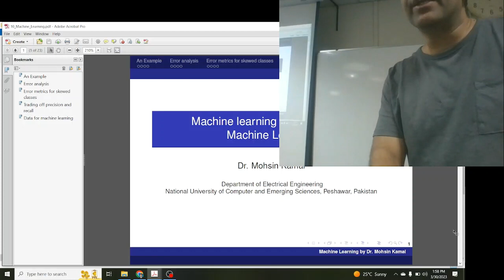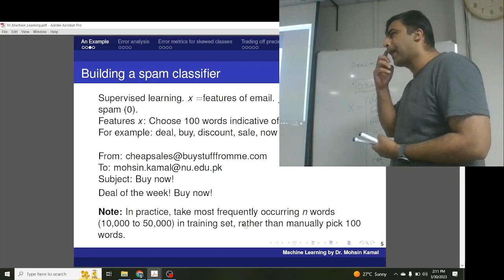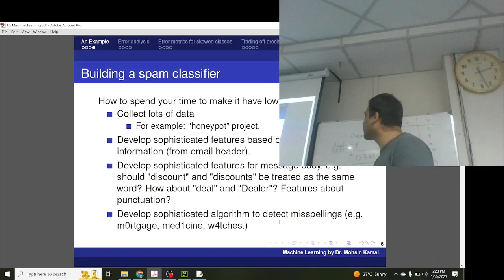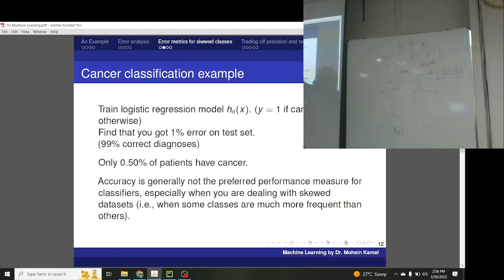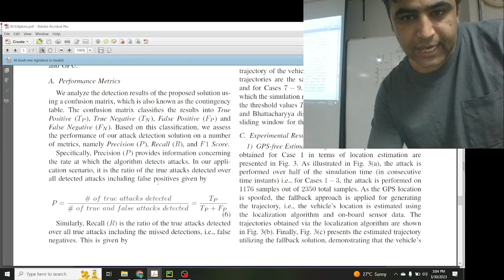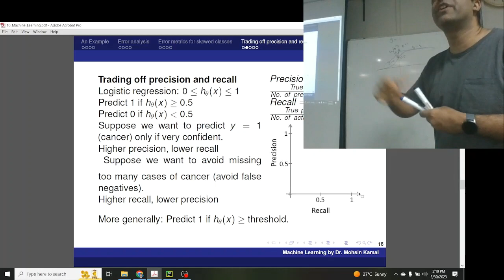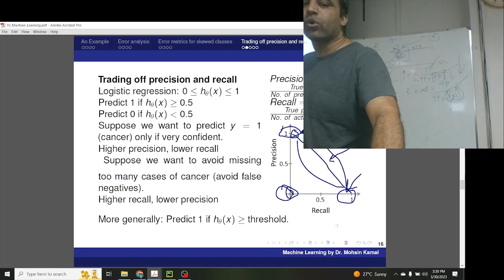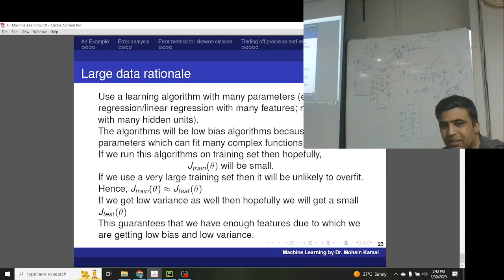14 - Machine Learning (Precision, Recall, F1 Score, Skewed Class with examples)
In this video, we'll be discussing some important concepts in machine learning evaluation: precision, recall, F1 score, and skewed class.

First, we'll discuss the challenge of dealing with imbalanced datasets, where one class is much more prevalent than the other. We'll explain what a skewed class is, why it can be problematic for machine learning models, and how techniques like oversampling or undersampling can help address this issue.

Next, we'll explain what precision and recall are and how they are calculated. Precision measures the accuracy of positive predictions, while recall measures the ability of a model to identify all positive instances. We'll also discuss how these metrics can be used to evaluate different models and their trade-offs.

Finally, we'll introduce the F1 score, which combines precision and recall into a single metric. We'll explain why the F1 score is often used as a more balanced evaluation metric than precision or recall alone.

By the end of this video, you'll have a solid understanding of these important evaluation metrics and how to use them to evaluate your machine learning models, especially when dealing with skewed class datasets.